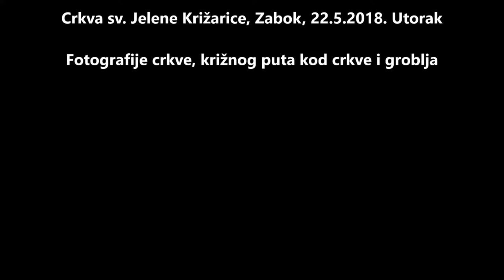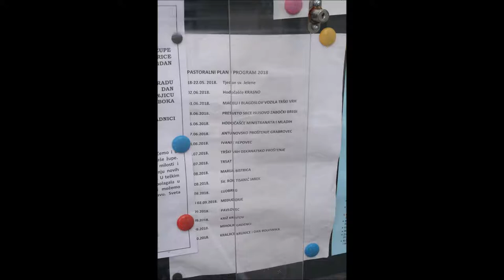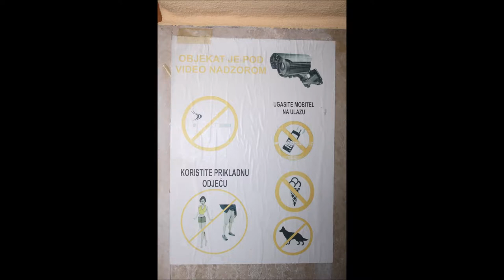Crkva sv. Jelene Križarice, Zabok, 22.5.2018.